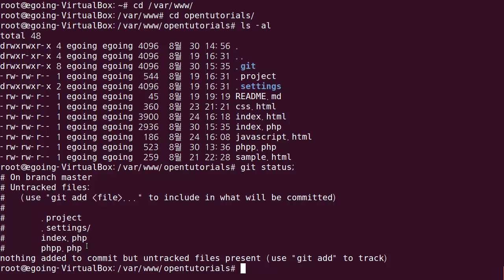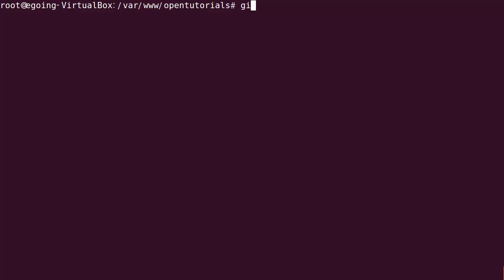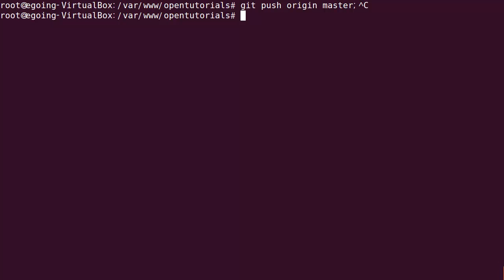6. PHP version using Git